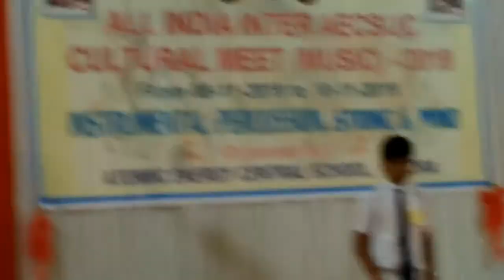ALL INDIA INTER AECS/JC CULTURAL MEET (MUSIC) 2019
Hi everyone I was selected in music competition from my school Atomic Energy Central School (Kakrapar),Gujarat. And Competition  was on  8/11/2019 to 10/11/2019 in Narora. Bye